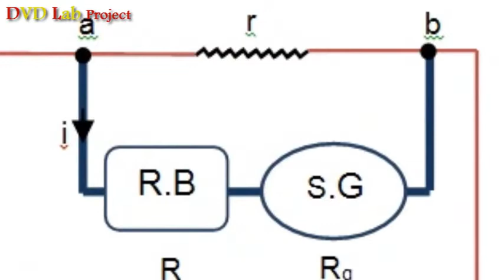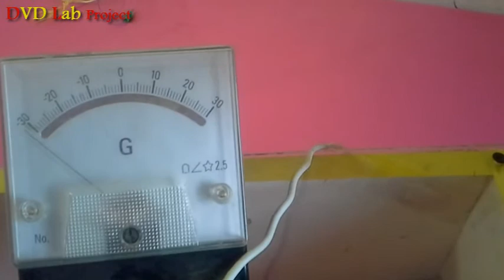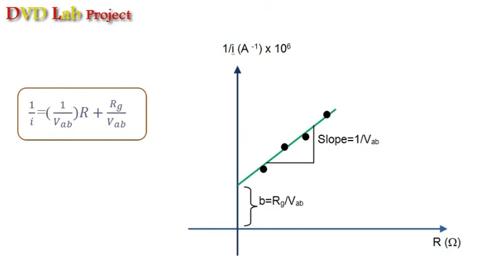Sensitive Galvanometer Edited video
This Educational video is a part from (Physics ASU) lab's project
Copy rights are reserved, and We welcome your comments